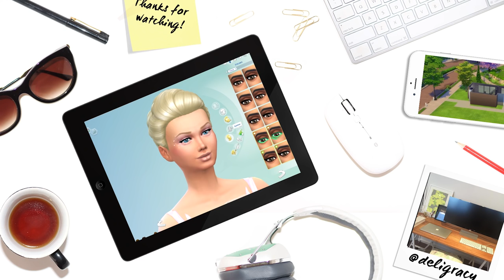Let's Play The Sims 4 Barbie | BOWLING KEN | S03E18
Ken tried out a new hobby and invited Barbie to join
! We also move Topaz and Nita into their new home!

Deligracy
Red Hill
VIC, AUSTRALIA
3937